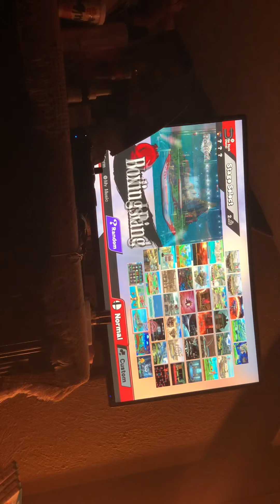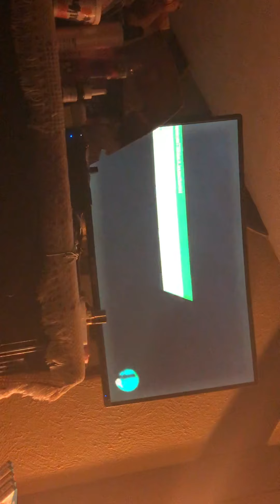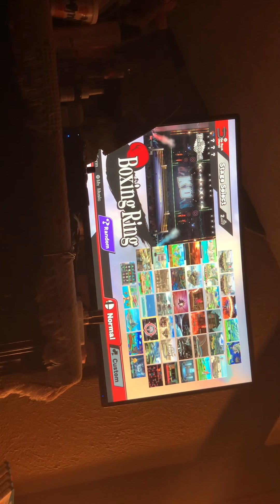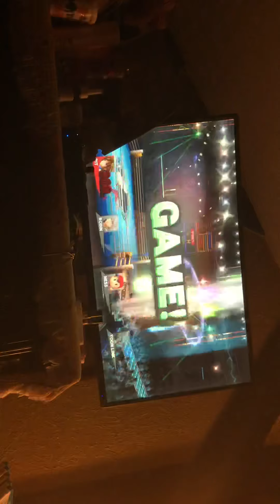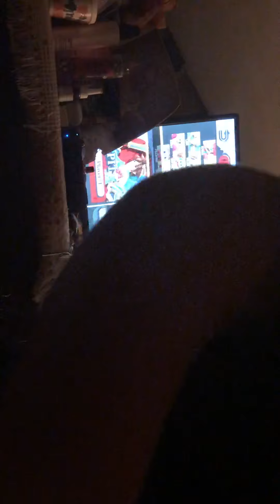Super Smash Bros